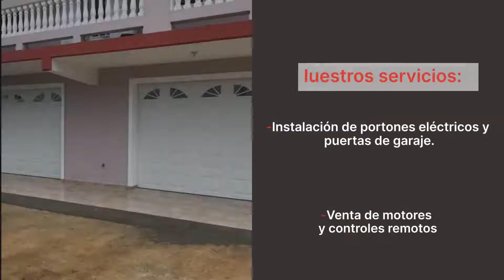PAC AGUADA LLC